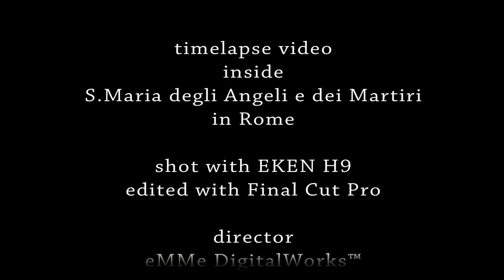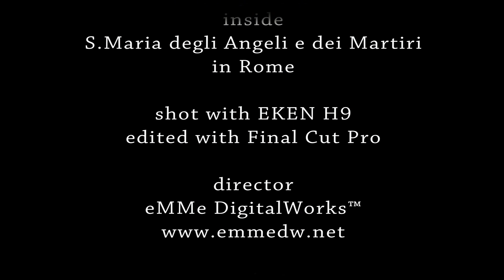Timelapse at the sundial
beautiful sundial from 1702 inside a church designed by Michelangelo in 1560. The original structure is the thermal baths made by emperor Diocletian in the III century AD